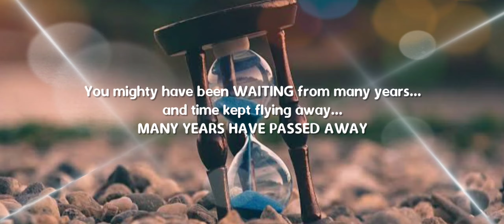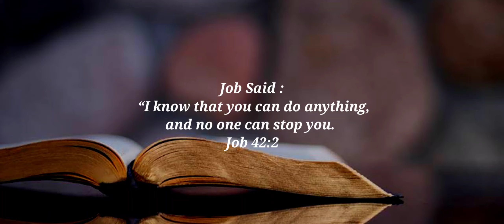God is not yet finished with you